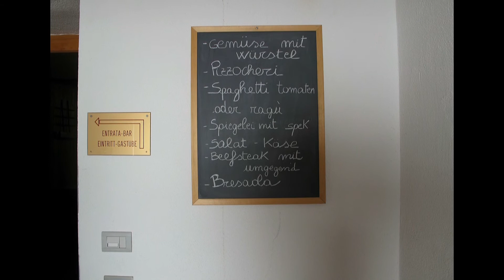SCALATA CIMA CEVEDALE SETTEMBRE 2014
NEL MIO ARCHIVIO DI FILMATI,HO RICAVATO UN BREVE INSERTO DI UNA SCALATA AL CEVEDALE ,ANNO 2014 ,CON L'AMICO PIERO.NELLE IMMAGINI SI NOTA IL GRAN ZEBRU' E IL GR. DELL'ORTLES.SE IL "CORONA VIRUS" NON MI PORTA VIA,GRADIREI SALIRE SUL GRAN ZEBRU' CON L'AMICO NICOLA "IL LUCANO".